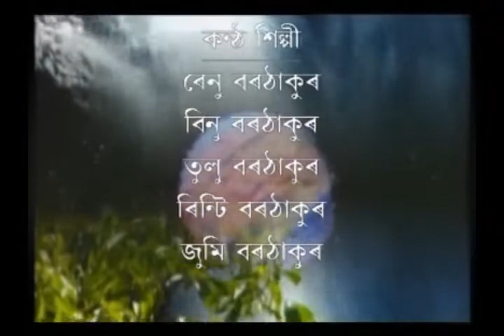DurgaPuja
দুৰ্গা পুজা উপলক্ষে নিৰ্মান কৰা হৈছিল।